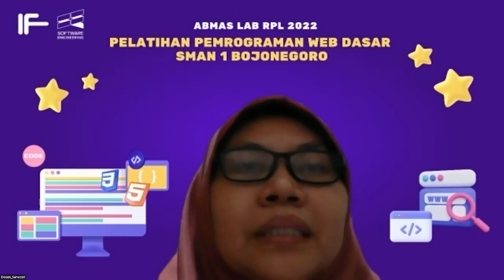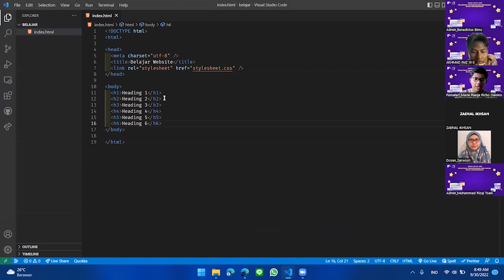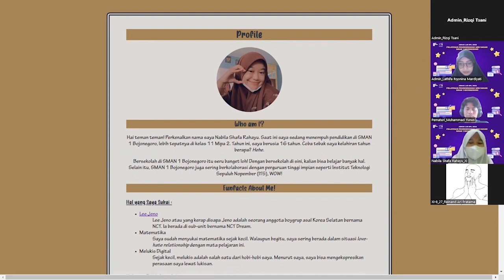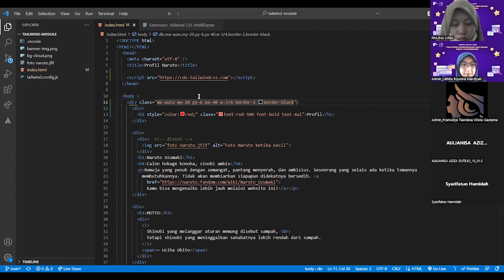Pelatihan Pemrograman Web Dasar untuk Siswa di SMAN 1 Bojonegoro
Pengabdian kepada masyarakat ini, mengusulkan pelatihan dasar pemrograman situs web untuk mengembangkan kreativitas pelajar di SMA Negeri 1 Bojonegoro. Pelatihan akan dilakukan secara online dengan menggunakan perangkat Zoom Meeting. Pelatihan yang dilakukan meliputi bagaimana mengembangkan sebuah media yaitu situs web yang menarik dan interaktif menggunakan teknologi pemrograman seperti HTML, CSS, dan Tailwind CSS. Pengabdian ini diharapkan dapat menjadi bentuk kontribusi ITS terhadap perkembangan pendidikan di Indonesia di tengah gempuran teknologi dunia.